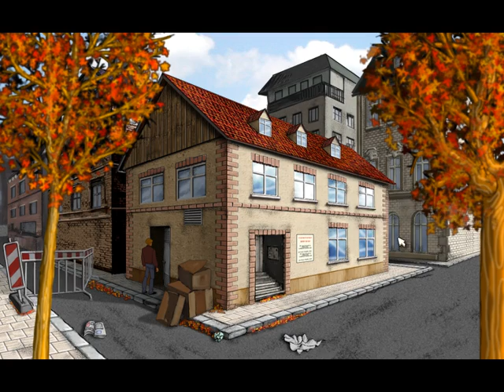Broken Sword 2.5: The Return of the Templars. Прохождение-часть 3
Прохождение игры "Broken Sword 2.5: The Return of the Templars".
 Игру проходил на английском, потомучто играть на русском под немецкий звуковой ряд - не хотел. Проходил без использования гайдов, поэтому кое-где туплю (концовку раз 5 переигрывал, всё пытался дедушку убить кирпичом), по большей части такие моменты старался вырезать. Чистый геймплей порядка четырёх-пяти часов. Всего после монтажа осталось 4:15, разбил на 18 частей. Все диалоги специально пытался не скипать, но кое-где палец соскальзывал.